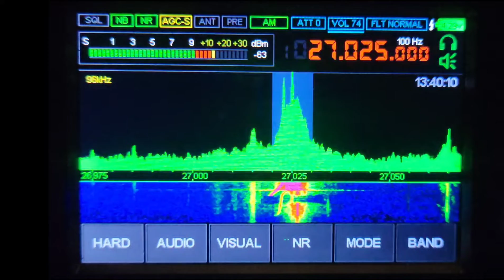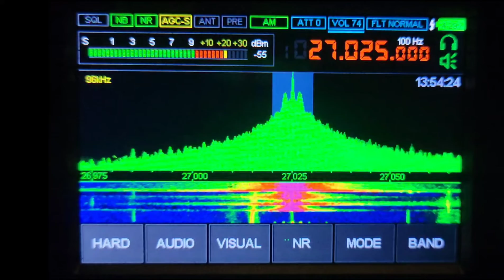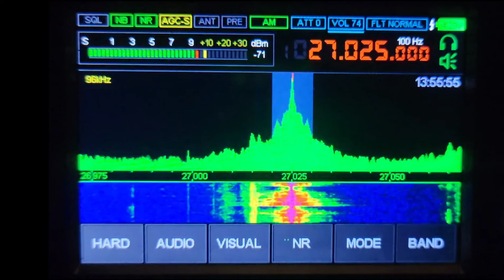GDX Super Bowl Channel - What the world needs is love sweet love! - 5-18-2022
GDX Super Bowl Channel - What the world needs is love sweet love! - MALAHITEAM DSP-2 sdr receiver.